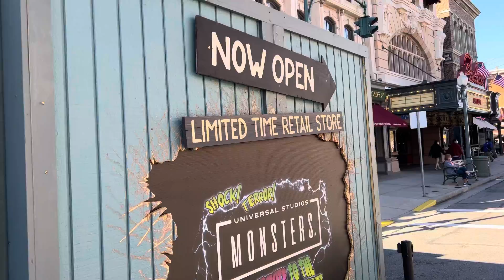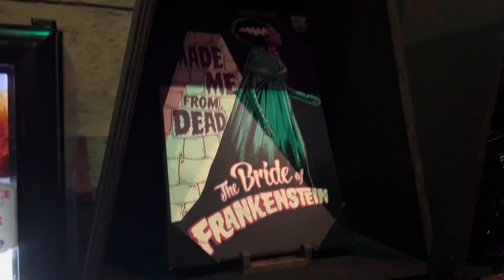New Monsters Tribute store at Universal Studios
We took a tour of the new Monsters Tribute Store located at Sahara Traders Mummy Gift shop at Universal Studios Florida. It is so amazing and well done a must do for any horror fan while visiting the parks.

Make sure to follow the freaks on social media for more haunted adventures!